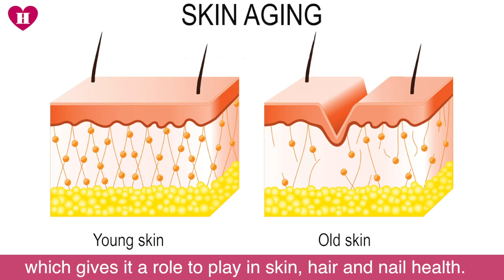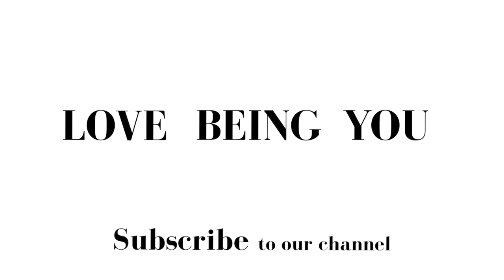Which two essential nutrients does everyone need? | Ask the nutritionist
Not sure about your overall health? or perhaps you would like to just improve it? Our new series, ‘Ask the Nutritionist’ with Nutritional Director Rick Hay, is here to help answer your questions and show you how to achieve a healthier you with a few simple changes.